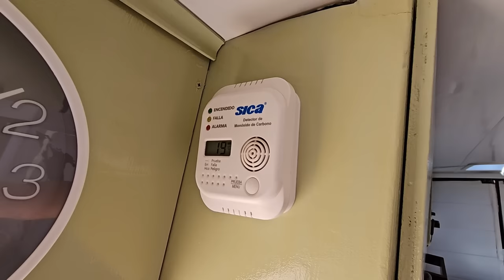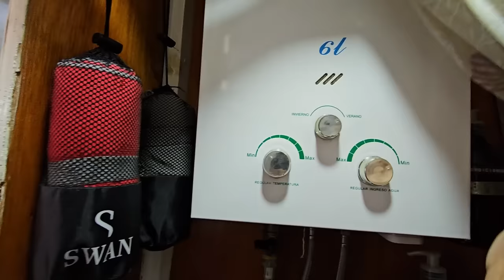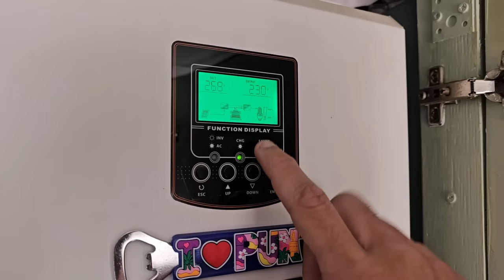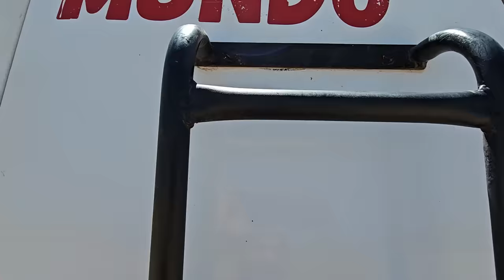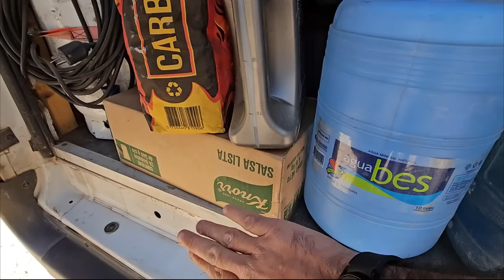🔥 [VAN TOUR] 👉🏼 Te MOSTRAMOS nuestro MOTORHOME ARTESANAL 🚐 [Con Baño, Cama, Living y Cocina 😍]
🚐 Bienvenidos a Blanquita, nuestra CASA con RUEDAS 🙌🏽🇦🇷!

Hoy, te abrimos las puertas de nuestra casa, para que veas como vivimos y todas las comodidades que tenemos: BAÑO y DUCHA, COCINA CON MESADA, CAMA FIJA Y UN SILLÓN.

⚒ A Blanquita la construimos en 5 meses en el 2020, y en el 2023 hicimos una pausa de 3 meses para hacerle algunos cambios que nos mejoraron el día a día.

📅 Este video fue filmado en Septiembre 2023
➜ VANTOUR - Blanquita 🚐
❣️ SUMATE al NEWSLETTER - Vas a recibir CONTENIDO EXCLUSIVO del VIAJE y aparecerás en los CRÉDITOS de NUESTROS VIDEOS.

➜ Link por Mercado Pago Argentina

👉 Ingresá a y Utlizá el código MUNDO10 para obtener un 10% en el pago de tu membresía!